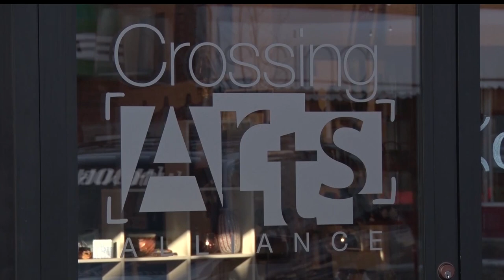"Black & White" Exhibit Opens At The Crossing Arts Alliance